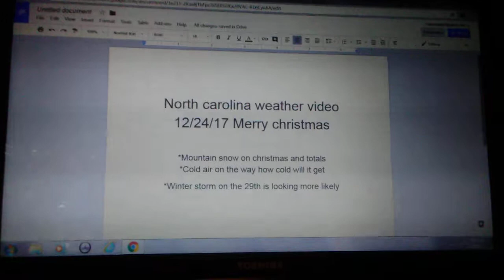North carolina video 12/24/17 ending clip